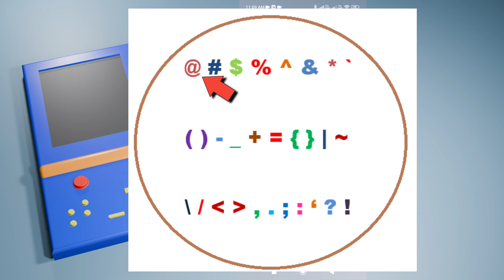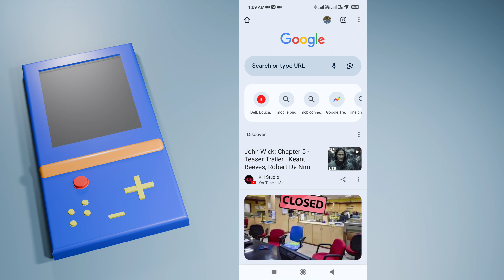Special Character Kya Hota Hai | Special Character Password